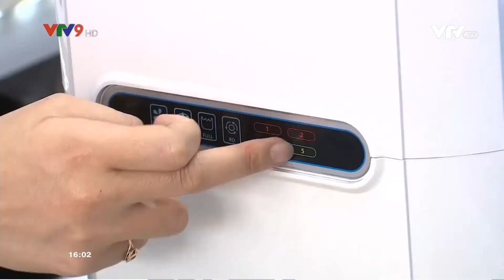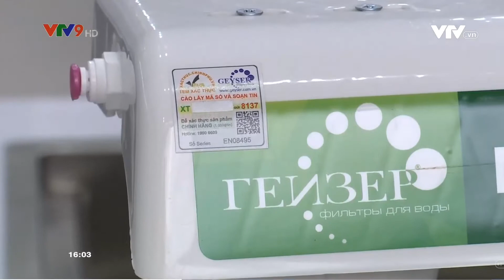Máy lọc nước nano Geyser chính hãng trên VTV9(phóng sự 2018)